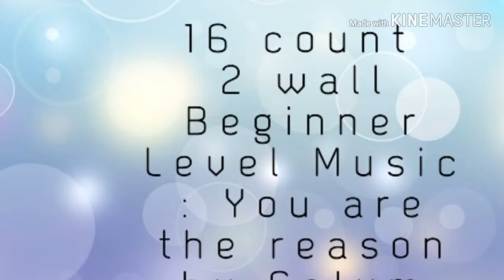You Are The Reason Baby - Line Dance by Alison Johnstone (demo)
You Are The Reason Baby
Choreographed by Alison Johnstone
(NULINE) March 2018
16 count
2 wall
Beginner Level Line Dance